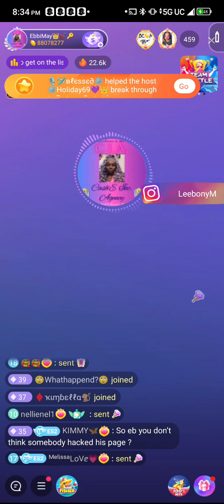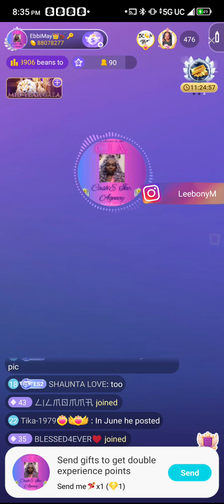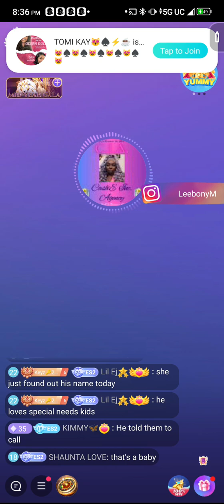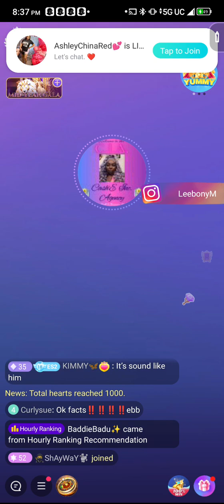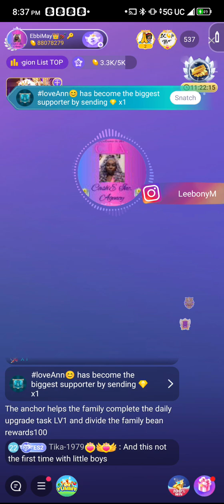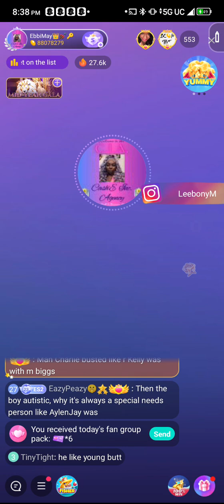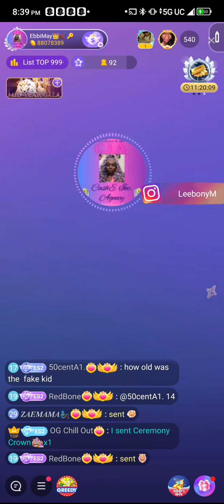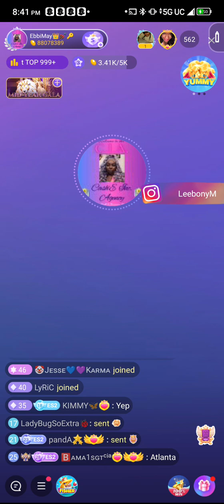BIGO : ebb on Chali accusations